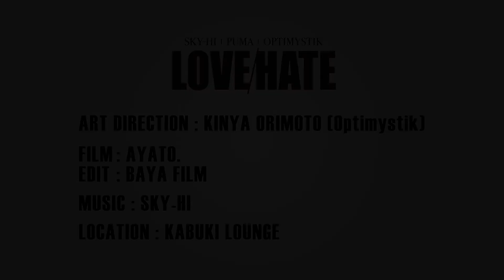SKY-HI 「リインカーネーション」【qlius Remix / IFADWORLD FMV】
SKY-HI (from AAA) x qlius x PUMA x OPTIMYSTIK x UBIQ x IFADWORLD

19th Project (FanMusicVideo) BigRemix - Reincarnation
Re-Directed by : IFADWORLD
== Source :
SKY-HI - Reincarnation (Original Mix)
Originally composed by : mabanua & SKY-HI

SKY-HI | PUMA | OPTIMYSTIK SUEDE MID LOVE/HATE スニーカー

SKY-HI x UBIQ x Optimystik 【FATIMA MV LOVE/HATE Promotion Video】